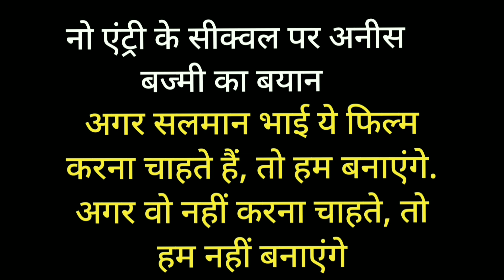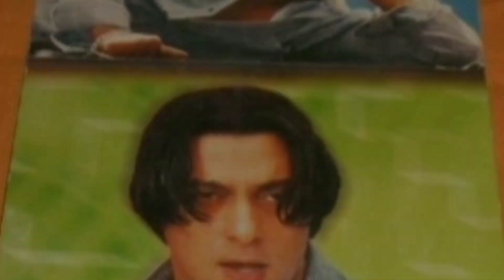3 Movies Can't Complete Without Salman Khan । सलमान खान के बगैर ये 3 फिल्में कभी नहीं बन सकती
Courtesy- Instagram